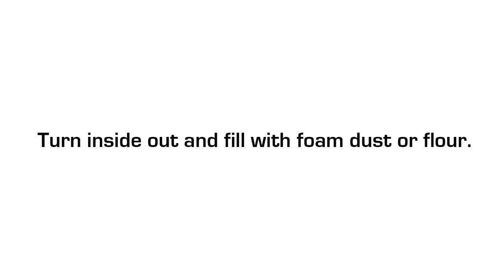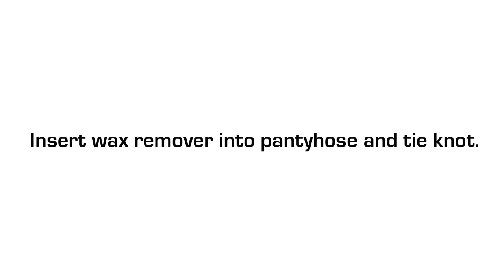How to Make a Wax Remover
Making a Wax Remover

Materials Needed:
Pantyhose (2 x 5 inch sections)
Foam Dust (or flour)